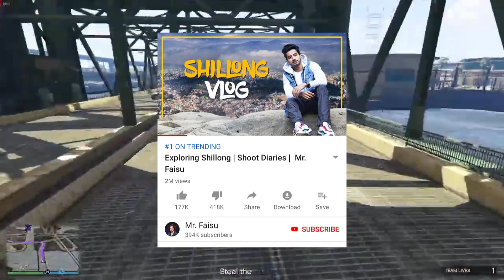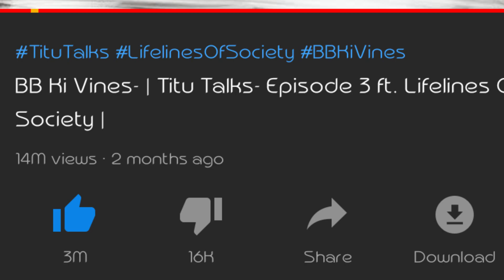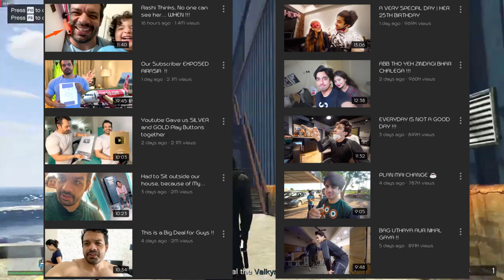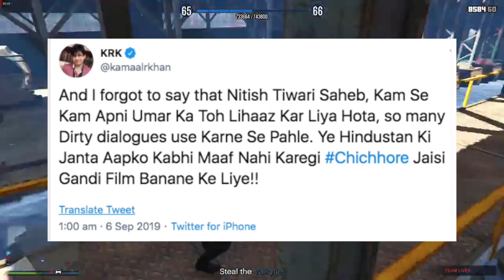Youtube audience need to understand this || Sourav Rajput